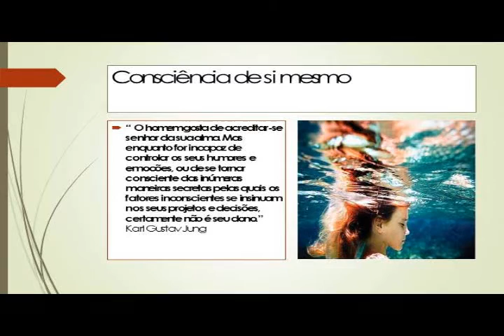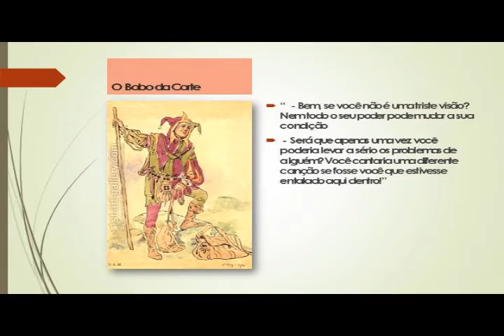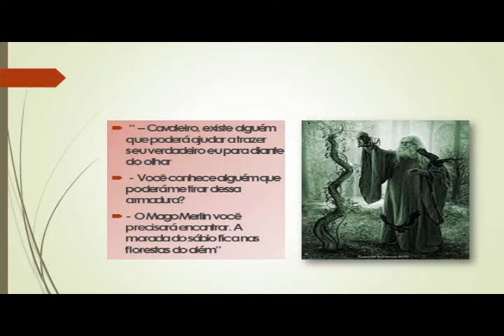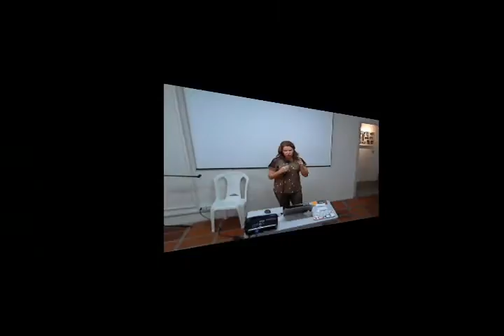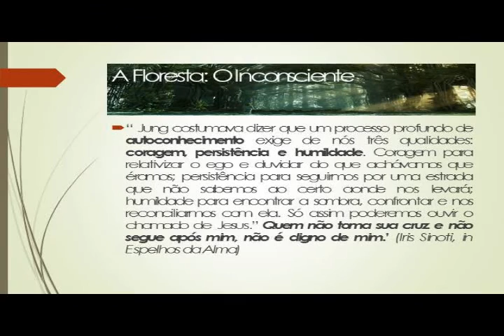Seminário : As emoções, conhecer para pacificar-se (Parte 1/2)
Seminário com Djenane Mendonça - 03/09/2016